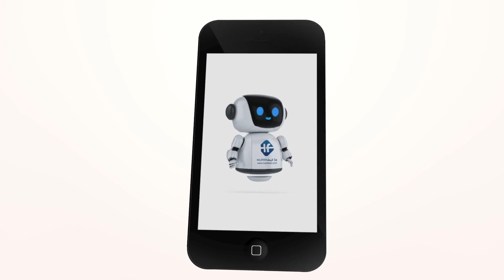هلا فيك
منصة التواصل الاجتماعي هلا فيك